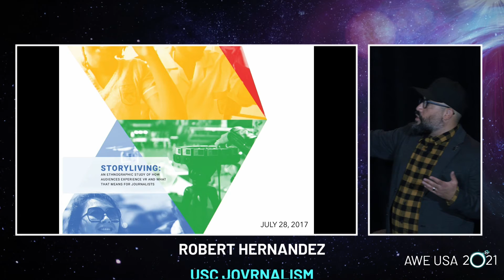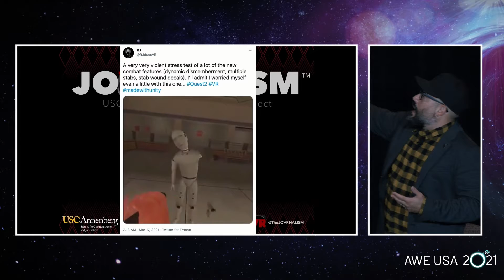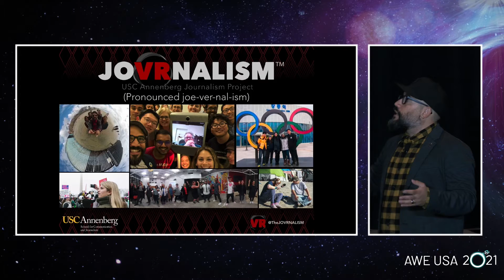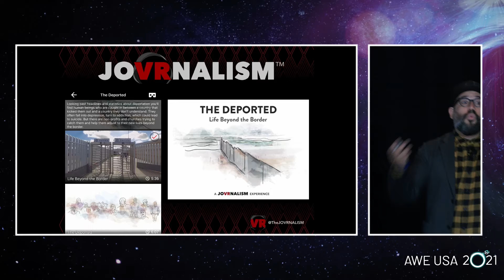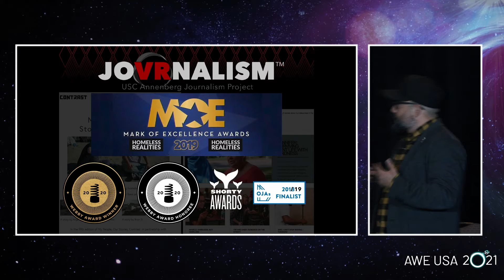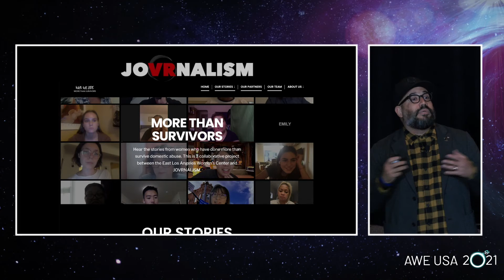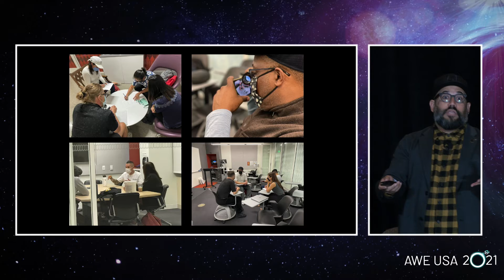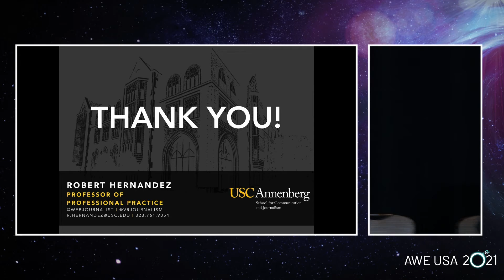Democratizing XR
Learn how JOVRNALISM has trained and empowered underserved/underrepresented communities to tell their own stories using emerging tech. This community collaborative approach has powerful pieces on homelessness, foster care and domestic abuse leading -- winning multiple awards including The Webby, The Shorty and the Society of Professional Journalists "Best in Show." (We were a finalists for an Auggie, but didn't win.) Hear from the communities partners and professor on their approach to include diverse voices that are often left out, especially when it comes to emerging tech.

Speaker:
Robert Hernandez, Digital Journalism Professor , USC JOVRNALISM